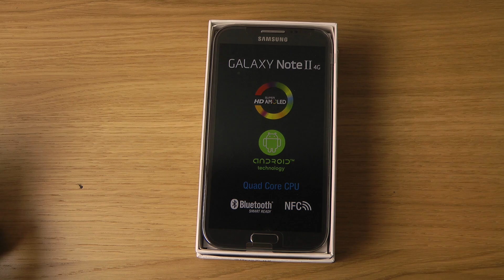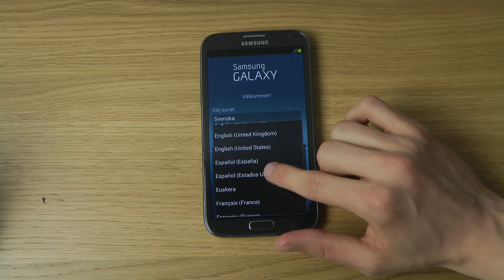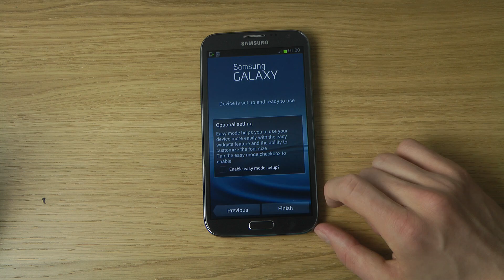Samsung Galaxy Note 2 4G - Unboxing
Today I will unbox Galaxy Note 2 4G.